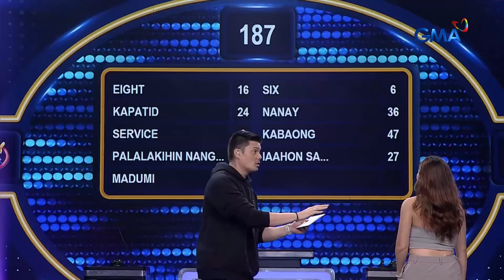Family Feud: JAK ROBERTO AT ASHLEY RIVERA, HINDI NAGPAKABOG SA SURVEY! (Episode 594)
Aired (October 28, 2024): Hindi na mag u-unsent ng message si Jak Roberto at e-enjoyin ni Ashley Rivera ang halimuyak ng kanilang pagkapanalo sa Fast Money Round!